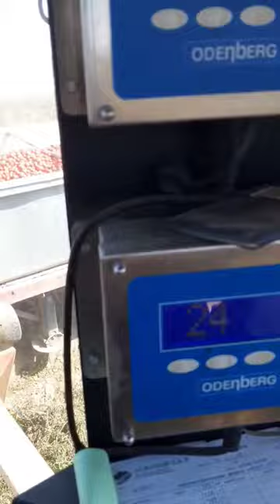Tomato 🍅 Harvester in Action || Made By Tecnoagri Maquinnaria S.L Spain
Tomato Harvester by Tecnoagri Maquinaria S.L. Spain is a cutting-edge agricultural machine designed to efficiently harvest tomatoes. With advanced technology and precision engineering, this harvester streamlines the harvesting process, reducing labor costs and improving yield. Its innovative features include adjustable harvesting height, gentle handling to prevent damage to the tomatoes, and user-friendly controls. Proudly manufactured by Tecnoagri, this harvester stands as a reliable solution for tomato farmers, optimizing productivity and ensuring top-quality produce. 🍅